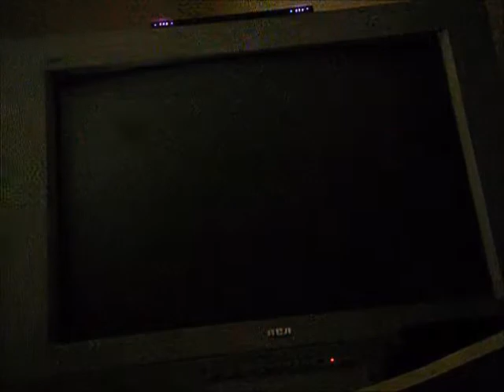Let's Play Go Vacation Part 18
DLR is now gonna build a snowman :) so let's see what happends and what she does now ;)

Enjoy :D